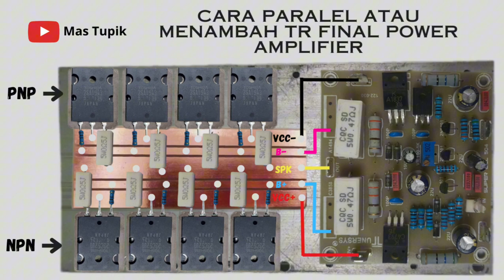Cara Memparalel atau Menambah Transistor Final Power Amplifier | mini vlog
Video 8
Sering mengalami masalah perangkat kekurangan daya karena amper PSU yang kurang? Di video ini, saya akan berbagi tutorial lengkap cara membuat PSU dobel trafo dengan menggabungkan 2 trafo. Dengan metode ini, Anda dapat meningkatkan output amper secara signifikan dan mendapatkan performa maksimal untuk perangkat elektronik Anda, terutama untuk audio amplifier. Simak langkah-langkahnya dan buat PSU dobel trafo Anda sendiri!

follow saya
1. tiktok
2. instagram
3. facebook
@Ahmad Taufiikk